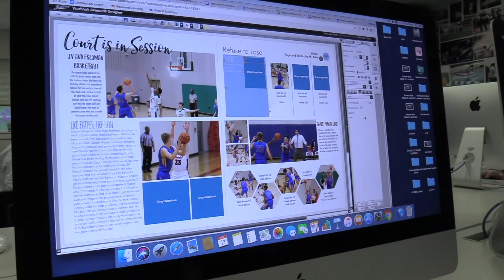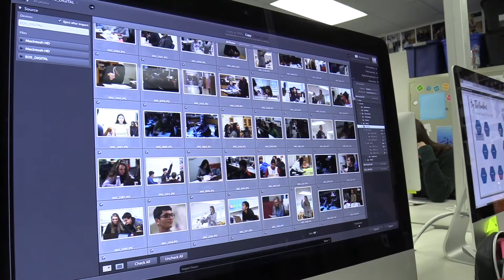RACC TV #398 1 25 2019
1. Picture Perfect
2. The Teacher's Teacher
3. Talking Trash
4. Weekend Weather Watch